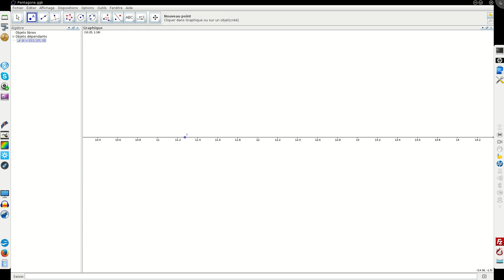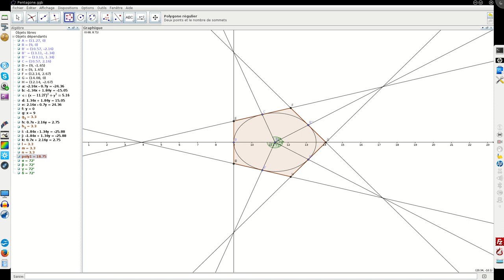Aire d'un Pentagone